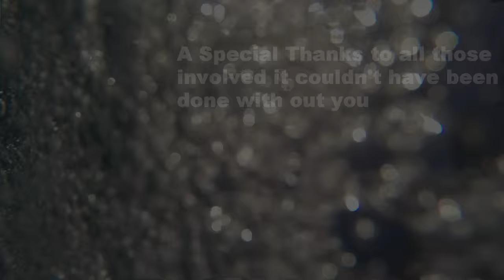Sweet Gun Video Challenger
video of seismic air guns going off under the water